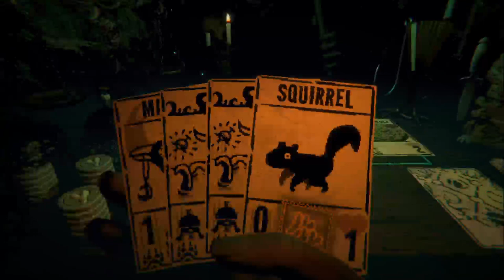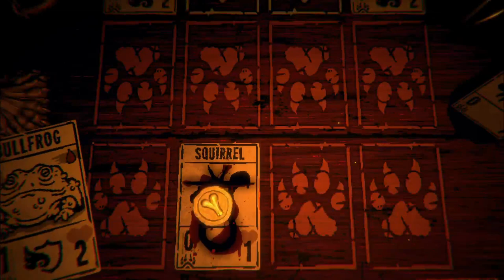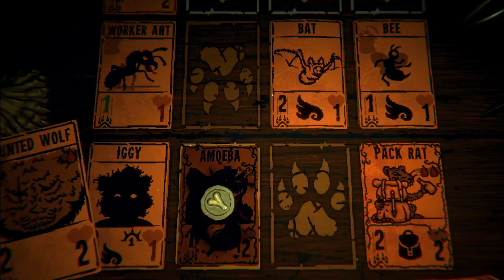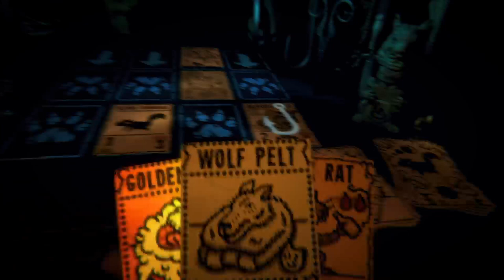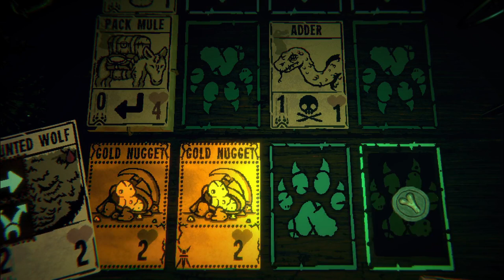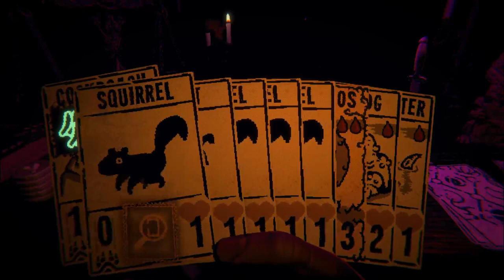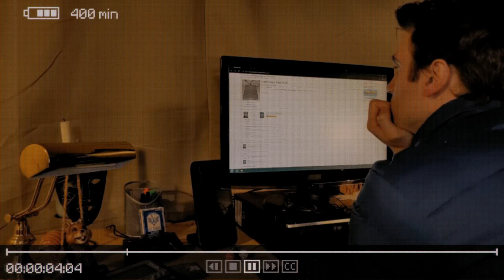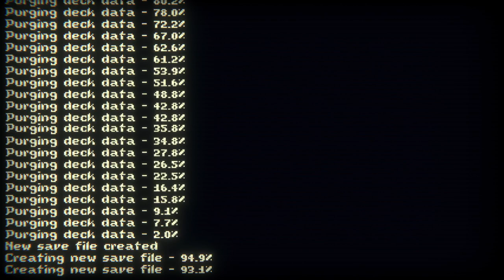Dang ol' backwoods Magic the Gathering with some kinda spooky Grizzly Adams type